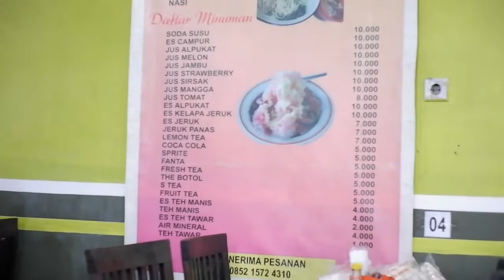Makan Bakso TERENAK se CIKUPA TANGERANG RAYA !! Review Bakso TITOTI . KULINER TANGERANG (DemenMakan)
Yuk CObain Bakso Titoti di Cikupa raya. ENDES BANGET LOHHHHH...

Yuk Komen pendapat kalian yang pernah cobain di bawah sini...